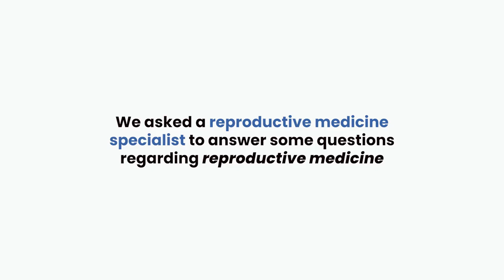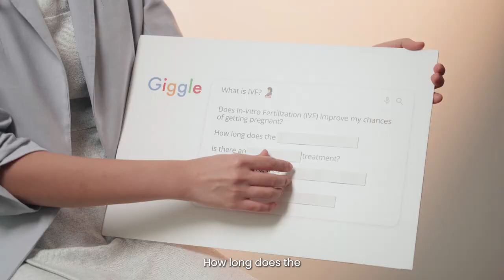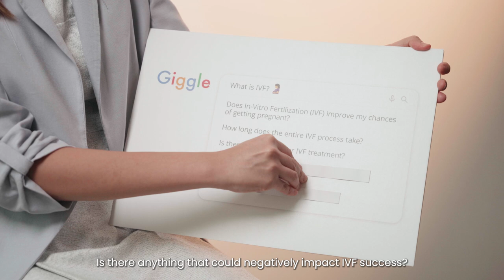IVF Explained: Dr. Chuah Ai Chen on Reproductive Health, Infertility & IVF Success | PHKL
Are you Considering In-Vitro Fertilization? In celebration of World IVF Day, Dr Chua Ai Chen, consultant Obstetrician-Gynaecologist, and Reproductive Medicine Specialist from Pantai Hospital Kuala Lumpur, answers questions on reproductive health, conditions that may affect infertility, and how IVF can be a potential solution for your pregnancy needs!

0:10 - Who is Dr Chua Ai Chen?
0:40 - What conditions does Dr Chua Ai Chen treat?
0:59 - What is IVF?
1:49 - Does IVF have an age limit?
2:03 - What affects IVF success?

About Dr Chua Ai Chen:
Dr Chua obtained Membership of the Royal College of Obstetricians and Gynaecologists (MRCOG) in 2017. With extensive experience in obstetrics and gynaecology, Dr. Chuah honed her skills in renowned institutions before pursuing a fellowship in Reproductive Medicine across notable Malaysian hospitals, including Hospital Canselor Tuanku Muhriz, Hospital Tunku Azizah, University Malaya Medical Centre, Hospital Sultanah Bahiyah, and Hospital Raja Permaisuri Bainun. She completed Subspecialist in Reproductive Medicine training in 2023 and a Master's in Biotechnology of Human Assisted Reproduction and Embryology from Spain in 2024.